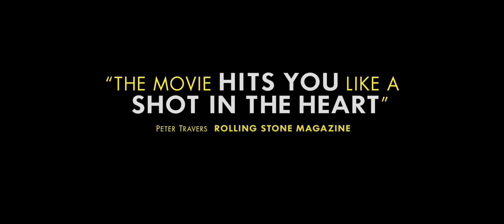The Spectacular Now (2013) Trailer HD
With sly humor and an intensity of feeling, 'The Spectacular Now' (directed by James Ponsoldt) creates a vivid, three-dimensional portrait of youth confronting the funny, thrilling and perilous business of modern love and adulthood. This is the tale of Sutter Keely (Miles Teller), a high school senior and effortless charmer, and of how he unexpectedly falls in love with "the good girl" Aimee Finecky (Shailene Woodley). What starts as an unlikely romance becomes a sharp-eyed, straight-up snapshot of the heady confusion and haunting passion of youth - one that doesn't look for tidy truths. The film was written by Scott Neustadter and Michael Weber ('500 DAYS OF SUMMER') and also features wonderful supporting turns from Brie Larson, Kyle Chandler, Jennifer Jason Leigh, and Mary Elizabeth Winstead.